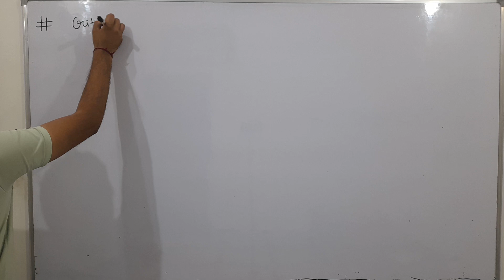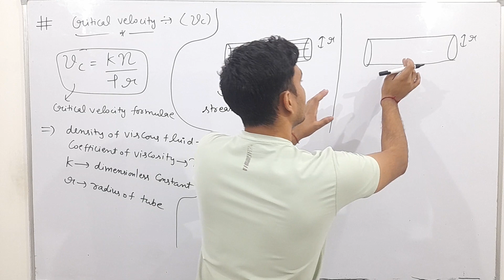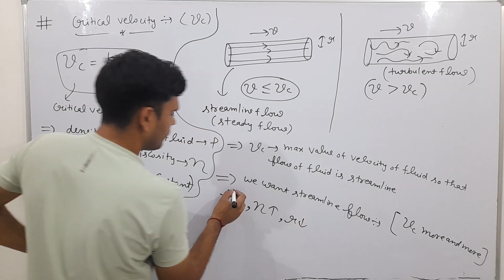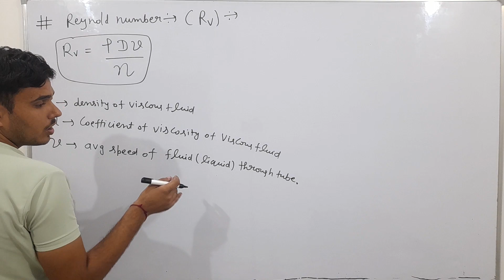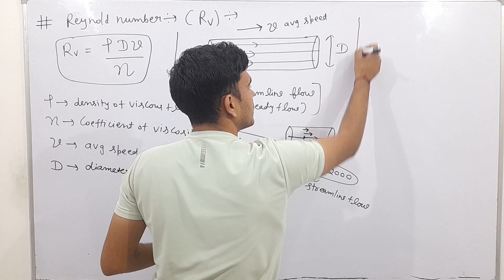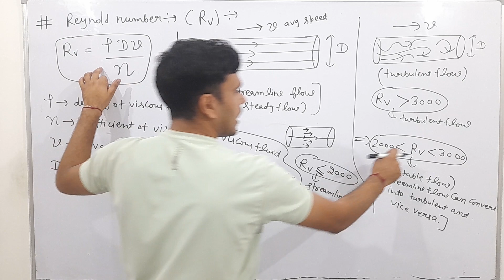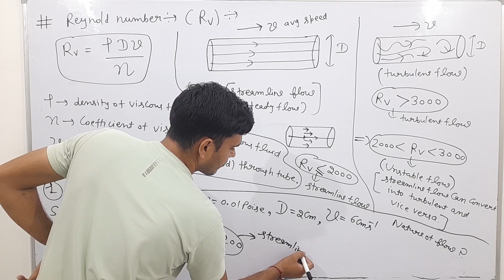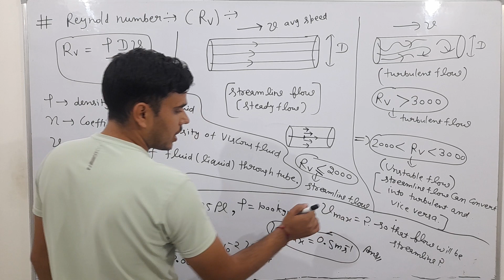critical velocity and reynold no 2 num 🔥